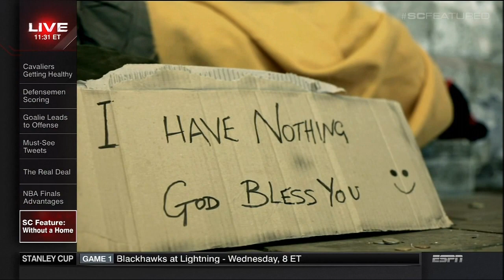Without A Home: Chris Long & William Hayes Confront Homelessness In St. Louis (Full Feature HD)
Two players from the NFL's St. Louis Rams immersed themselves in the St. Louis homeless community for 24 hours.